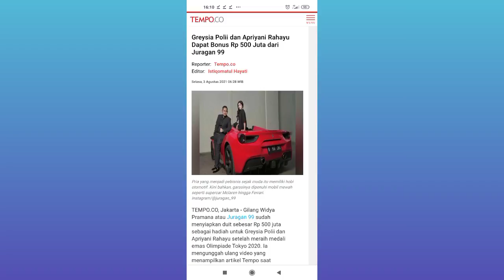RAIH MEDALI EMAS OLIMPIADE TOKYO 2020 GRESIA POLLI BANJIR BONUS|INDONESIA VS CHINA|FINAL BADMINTON